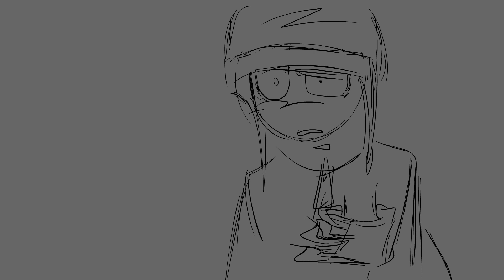joking | animation meme | endzone / law of talos / castle of nations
idk why comments are off heklp